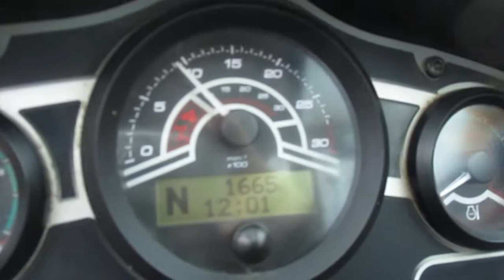Manitou MT 932